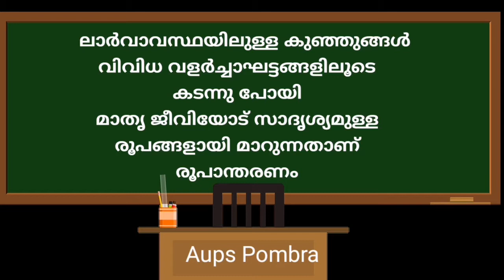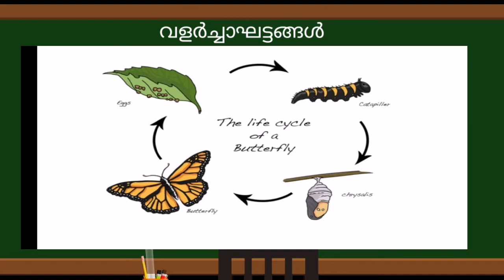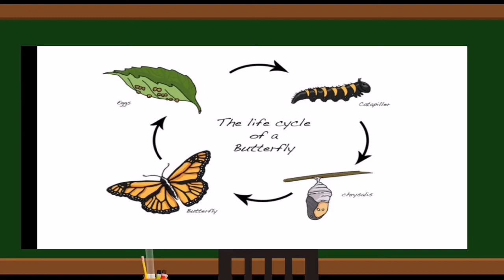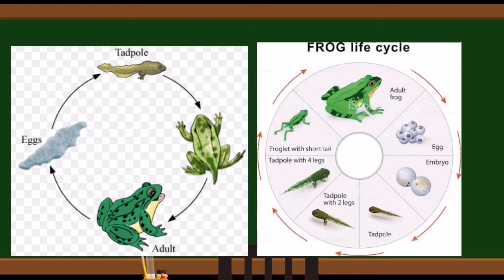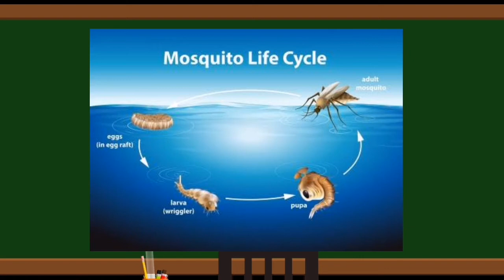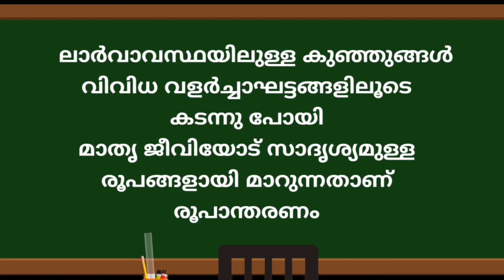Metamorphosis (രൂപാന്തരണം)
കേരള SCERT അഞ്ചാം ക്ലാസിലെ അവസാന പാഠം 'ജന്തുലോകവുമായി ബന്ധപ്പെട്ട വിവരങ്ങളടങ്ങിയ ക്ലാസ്